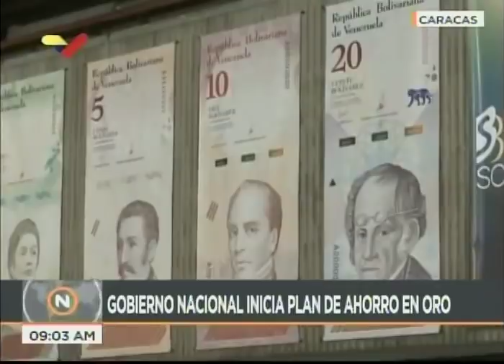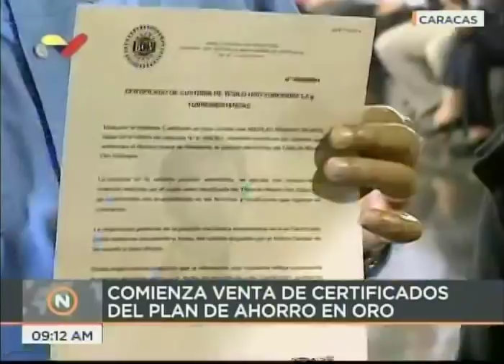Presidente Maduro y su esposa compran primeros certificados de "lingotitos" de oro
3 de septiembre de 2018 en el Banco Central de Venezuela.